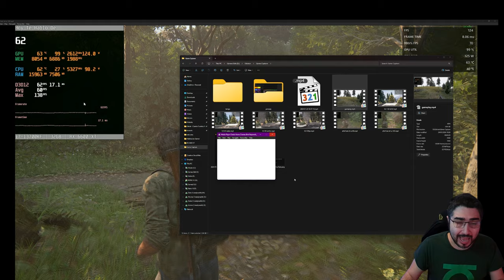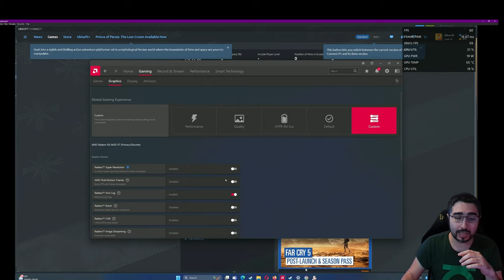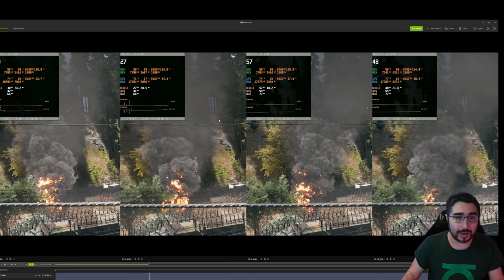AMD FLUID MOTION FRAME (AFMF) A PRUEBA / ¿VALE LA PENA?